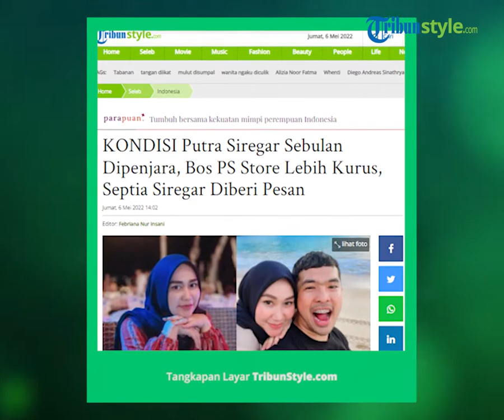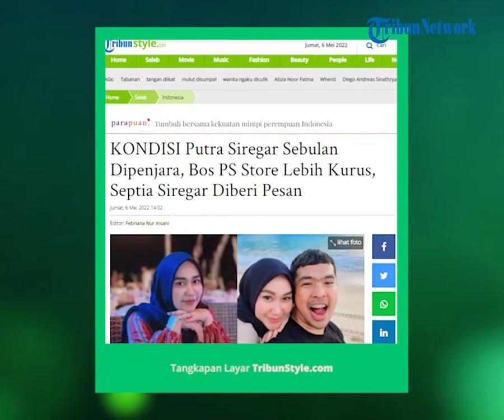Momen Lebaran, Septia Jenguk Putra Siregar di Rutan, Berat Badan Menurun?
TRIBUN-VIDEO.COM - Putra Siregar dikabarkan masih ditahan buntut kasus pengeroyokan bersama Rico Valentino.

Istri Putra Siregar, Septia Yetri Opani, mengungkapkan kondisi terkini suaminya di dalam rumah tahanan Polres Metro Jakarta Selatan.

Diketahui, Septia menjenguk Putra Siregar ketika momen Lebaran.

Septia menyebut, Putra Siregar kini dalam kondisi yang sehat.